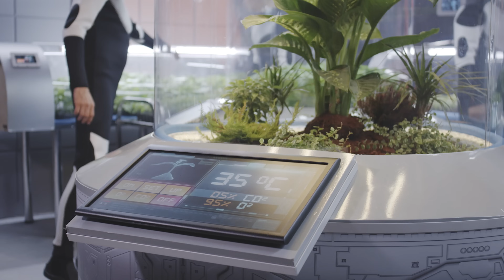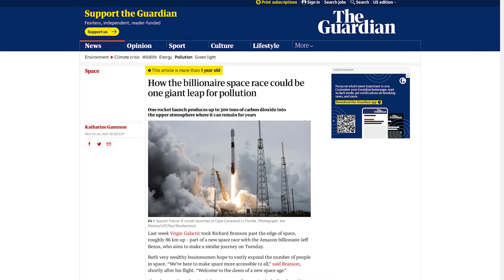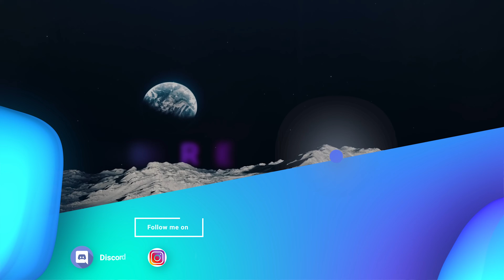C'est Imminent : Les Américains s'apprêtent à Coloniser la Lune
Avec son programme Artemis, la NASA veut relancer la conquête spatiale et souhaite amener de nouveau des humains sur la Lune à l'horizon 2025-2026. Elle ambitionne également de créer une nouvelle station spatiale en orbite autour de la Lune baptisée "Lunar Gateway". Pour cette nouvelle mission, la NASA a fait appel à l'entreprise privée Space X détenue par le milliardaire Elon Musk pour construire le HLS : "Human Landing System", une variante du lanceur Starship.

Mais ce n'est pas tout, la NASA mise aussi sur l'impression 3D pour construire sa future base lunaire, en partenariat avec l'entreprise américaine ICON. Le projet Olympus comme il est appelé, doit commencer ses premiers tests à partir de 2026.

Côté énergétique, la NASA comme l'agence spatiale britannique misent sur l'énergie nucléaire et réfléchissent à poser sur la lune de minis centrales pour les besoins des futurs explorateurs.

Enfin, nous finirons cette vidéo sur les projets de conquête martienne comme celui d'Elon Musk qui envisage une colonisation de la planète rouge d'ici 2050. Une agence d'architecture nommée Abiboo a même conçu les plans d'une ville martienne baptisée Nuwa et qui pourrait accueillir près de 250 000 habitants d'ici 2054.

Un appétit pour la conquête spatiale qui semble se propager dans le reste du monde et qu'il faudra suivre avec intérêt car il soulève de nombreuses questions comme la problématique des déchets dans l'espace ou des émissions de CO2 à l'heure de la multiplication des tests et des lancements.

En attendant, je vous souhaite à tous une bonne découverte !

Texte : Guillaume Fournier
Pre-Montage et Miniature : Aaron Dessaint
Montage et Voix : Looking 4

📽 Mes images et musiques libres de droits👇.

Images additionnelles : Films (Interstellar, Gravity) - Archives : ESA, NASA, SpaceX, ABIBOO Studio, ICON - 3D Tech, Global Update, SciNews,

00:00 À bord de l'ISS
02:28 Mission Appolo et voyages lunaires
03:25 Programme Artemis : réactiver la conquête spatiale humaine sur la lune
05:09 Projet Olympus et impression 3D des modules lunaires
06:22 La Nasa et Rolls-Royce pour l'énergie nucléaire
06:57 Chine, Russie, Inde : La course à l'espace
07:26 Elon Musk et son Objectif Mars
08:16 Nuwa : Voici ce à quoi pourrait ressembler une ville martienne
09:33 Perseverance
09:58 Course aux étoiles et pollution spatiale
10:48 Space Act : Quels droits derrière la conquête spatiale ?